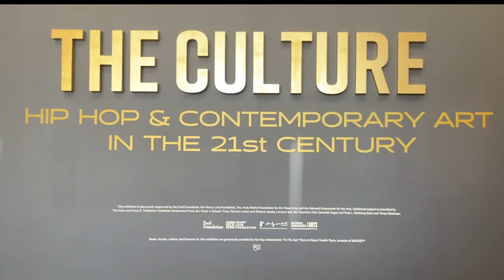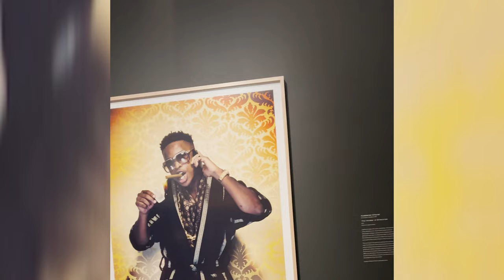Baltimore Museum of Art's Hip Hop Exhibition